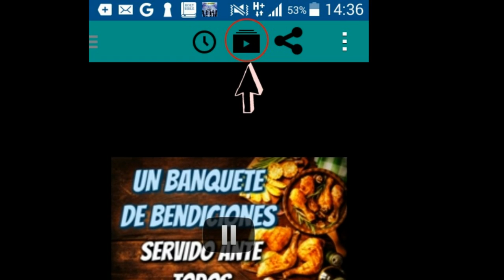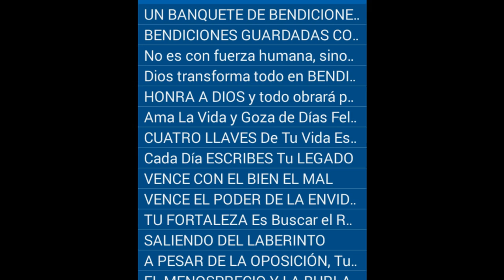DEVOCIONALES Y REFLEXIONES EN TU CELULAR ANDROID - AMANECER CON DIOS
reflexiones cristianas, de Avanza Por Más, Amanecer con Dios. Mensajes de animo, Mensajes de Reflexión, Reflexión de animo, Palabras de Animo,  mensajes cristianos, predicas cristianas,  mensajes de fe,  audio reflexión, palabras de aliento, palabra de Dios, oraciones cristianas, predicaciones, estudios biblicos, predicas de Jesús y del Espíritu Santo.